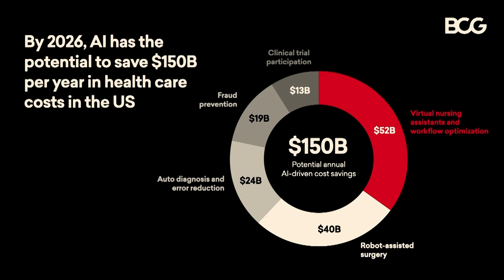Google and Alphabet CEO Sundar Pichai | Full Interview | Code 2022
Google and Alphabet CEO Sundar Pichai sits down with Kara Swisher at the 2022 Code Conference.